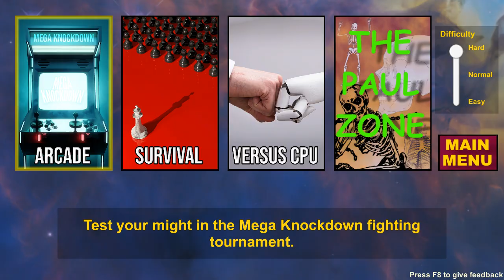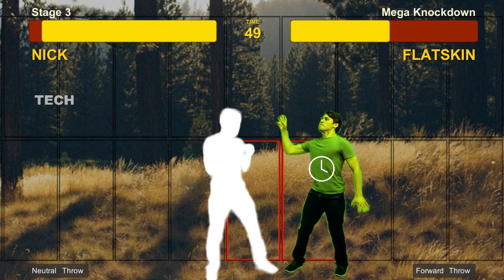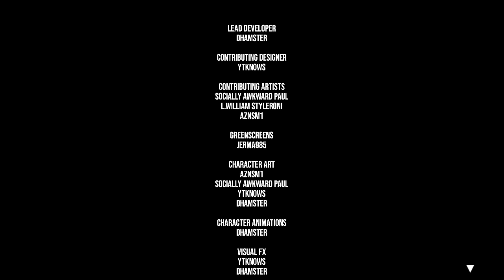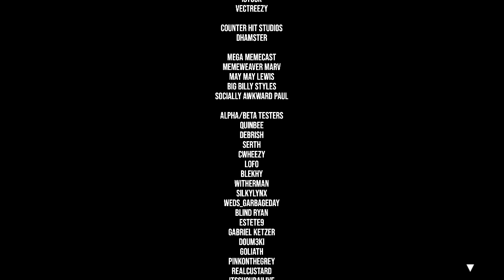Mega Knockdown: Nick, Arcade Run in Blitz Mode, 12/19/2022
Geez, it was like the final boss was reading my inputs lol.